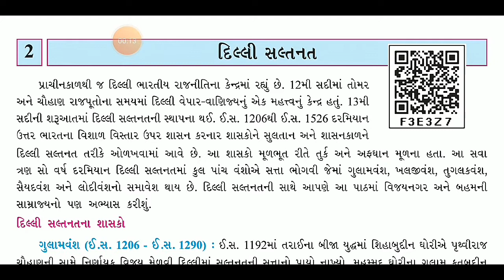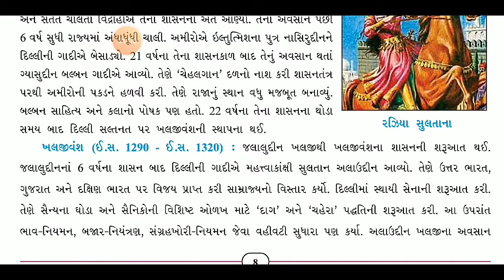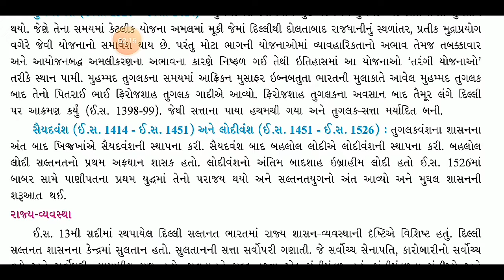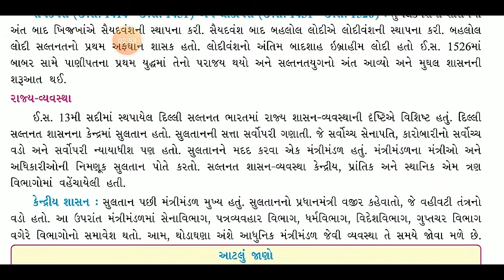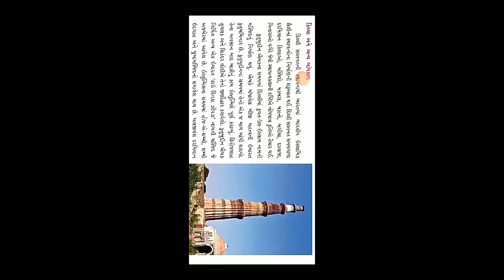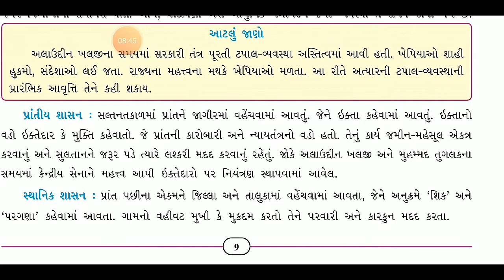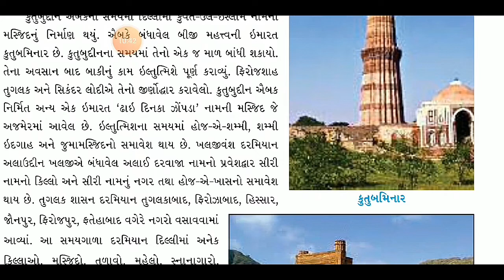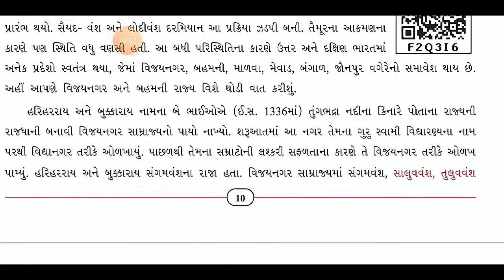Std 7 social science chapter 2 | part 2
ધોરણ 7
પાઠ 2
          દિલ્હી સલ્તનત
ભાગ-2